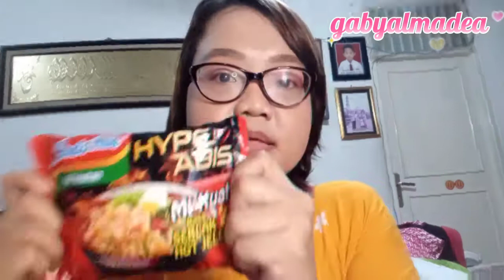Mie Yang HOTnya VIRAL nih! Review Indomie Hype Abis Seblak Jeletot